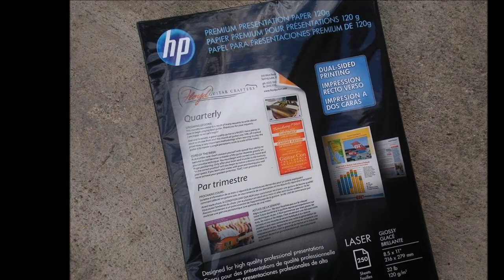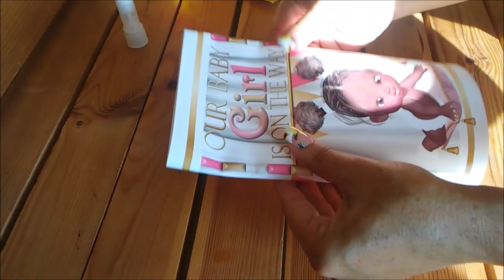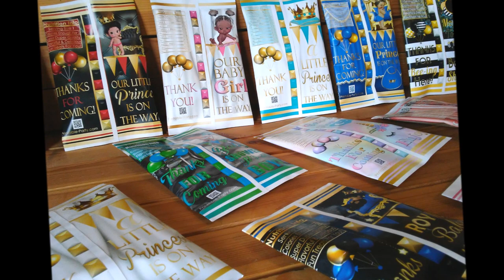how to make chip bags & gift bag party favors for birthday parties, baby showers, & more!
Buy our Blank Template with Video Instructions Below & Create Your Own Bags
See how to make printable party chip bag favors & how to print out. for assembly. Chip bag favors are the hottest trend in party gifting.